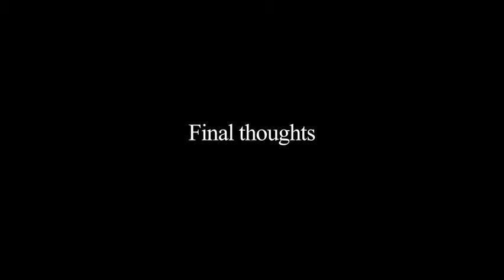How to Stabilize Your Hormones: A Guide for PCOS Patients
Dr. Mary Hinckley discusses how to stablize your hormones and treat the symptoms of PCOS, including infertility.